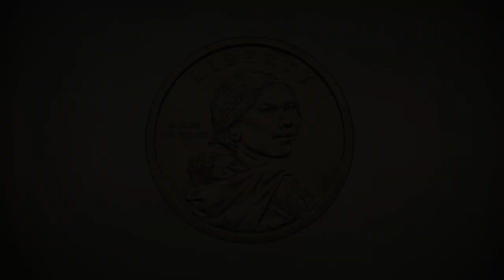Sacagawea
Dr. Gene shares about Be the One-- the right person at the right time at the right place.